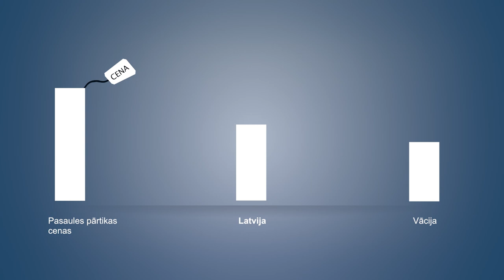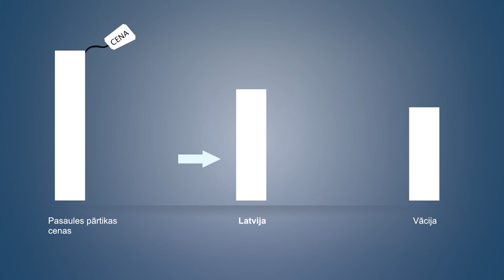Ekonomikas ABC: Patēriņa grozs